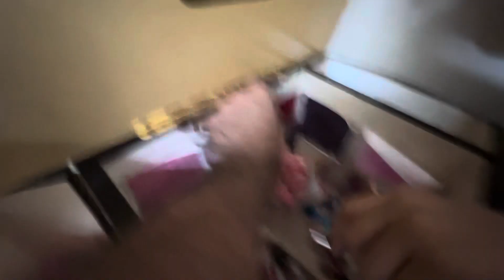Waqas Ne Aaj To Bilkul Tengerere jesa Kiya Tengerere Tengerere Kiya 😄😅😂| Mr Raziq vlogs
Salam alikum guys umeed karta hoon aap log jahan bi hongye bilkul kheriyat se hongye har ek agar aap logo ko mere videos achye lagtenye hain toh please mere videos ko like Karen share Karen comments Karen aur mere channel ko la…zim subscribe Karen sukriya aap sab ka👏🥰

@mr Raziq vlogs